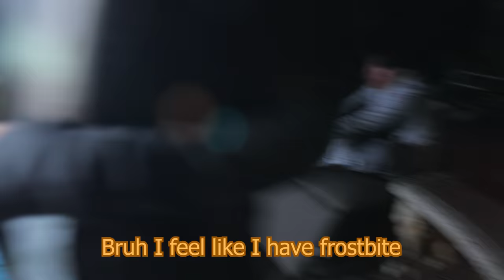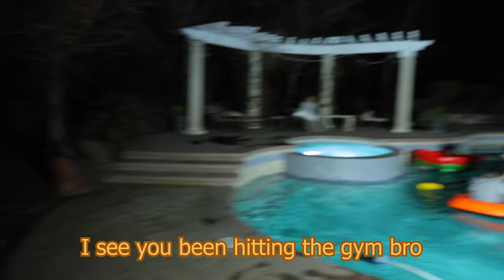OVERNIGHT SLEEPOVER IN POOL with BEST Friends!!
Overnight Pool Sleepover **FREEZING**